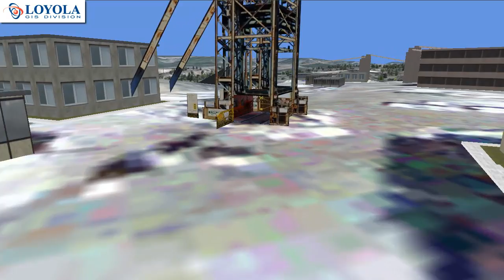Coal Mine Concept Visualization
This demo shows the capability to rapidly produce a 3D environment of a coal mine for the proposed purpose of escape route training, safety procedures training, emergency and first responder training, navigational and familiarization training.  The environment was generated and rendered by one Loyola engineer within a relatively short amount of time.